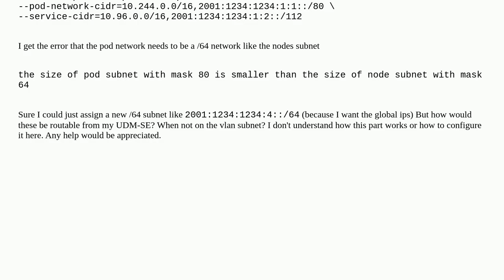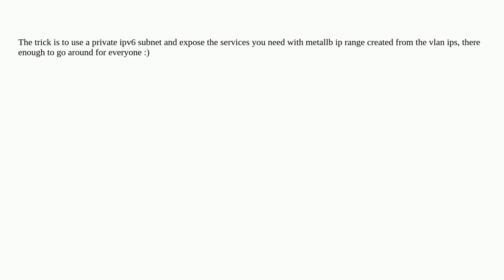How to configure Ipv6 subnets for kubeadm setup of Kubernetes on a vlan?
A special thanks goes out to the community

  ipv6 kubeadm kubernetes